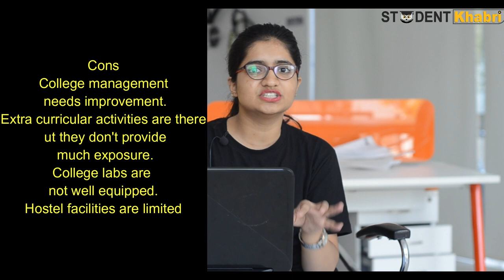Shri Ram Institute of Technology (SRIT) | Admissions | Fees | Courses | Placements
Hello students,
Shri Ram Institute of Technology (SRIT) is an engineering college located in Jabalpur in the state of Madhya Pradesh, India.The college was established in 2001. The institute is a part of Shri Ram Group Jabalpur.

CAMPUS AND INFRASTRUCTURE
The institute is located in Jabalpur, approximately two kilometers from Kachnar City Located near ITI Madhotal, the campus is 35 acres in size and serves as the first and the biggest integrated campus in the Mahakoshal region. It is involved in providing more than 20 different postgraduate and undergraduate programs.

FACILITIES
Fully wi-fi campus
Food court with Indian coffee house and multi-cuisine food court
ATM facilities
Hostel facilities (separate for boys and girls)
Centrally located
Bus facilities

COURSES
Shri Ram Institute of Technology, Jabalpur offers both undergraduate and post-graduate courses.
Master of Engineering/Technology
Master of Computer Applications
Master of Business Administration
Bachelor of Pharmacy
Master of Pharmacy

The Bachelor of Engineering is a four-year program consisting of the following streams:

Civil Engineering
Electrical Engineering
Information Technology Engineering
Mechanical Engineering
The Masters of Engineering is a two-year program offered to Engineering graduates in the following streams:

ME in Electronics and Communication Engineering
ME in Computer Science & Engineering (CSE)
ME in System Software(SS)
ME in Heat Power Engineering
M. Tech. in Microwave Engineering
M. Tech. in VLSI Design
M.Tech. in Computer Technology & Application (CTA)
M. Tech. in Power System
M. Tech. in Machine Design

FEES
Total fees - INR 2,40,000
hostel fees not included

ADMISSION PROCEDURE
Admission to the B.E/B. Tech courses are done on the basis of marks scored in JEE Main.
Admission in M.Tech is entirely based on the marks of GATE.
For MBA and MCA, the selection is done on the marks scored in the Graduation level examination.
Candidates are required to apply separately to the college through SRIT official website.

SEAT INTAKE
Electronics and Communication - 120 Seats
Computer Science and  Engineering-120 Seats
Information Technology-30 Seats
Electrical and Electronics-30 Seats
Mechanical Engineering-180 Seats
Electrical Engineering-60 Seats
Civil Engineering-120 Seats

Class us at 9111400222